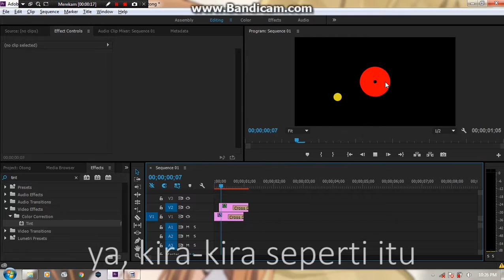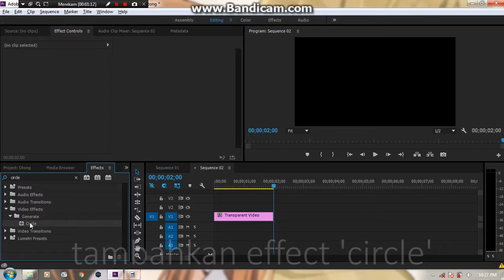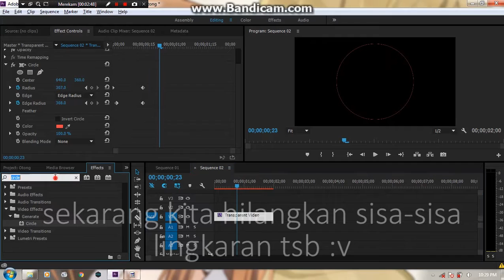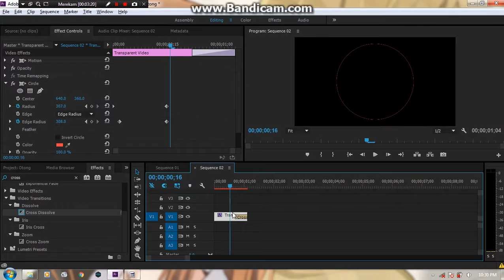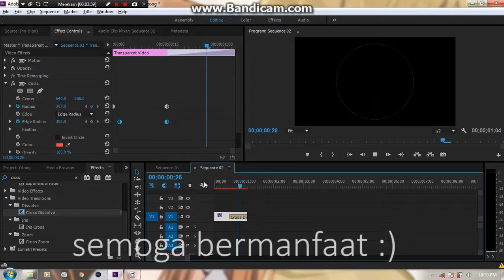#2 How to create a Soft Ripple in Adobe Premiere Pro